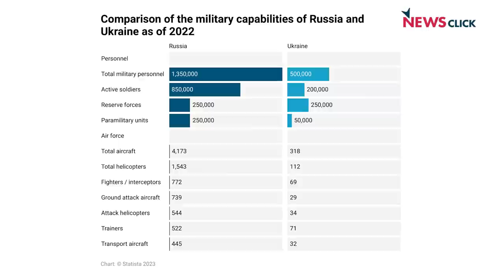यूक्रेन युद्ध का स्तर और हिंसक होने की आशंका, पेरू में भीषण अशांति का दौर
'पड़ताल दुनिया भर की' में पत्रकार भाषा सिंह ने यूक्रेन में चल रहे युद्ध के और भीषण होने और पेरू में राजनीतिक अशांति के बारे में न्यूज़क्लिक के प्रधान संपादक प्रबीर पुरकायस्थ से बातचीत की।